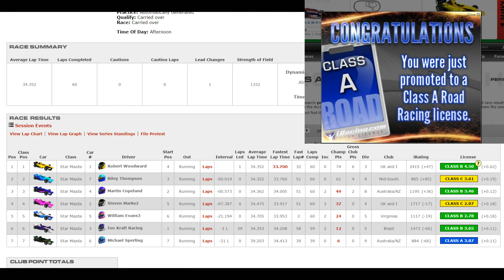iRacing - Class A Is Mine!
The end of the race that bumped me up to Class A! Might not have been a high SOF race but it's the getting no incidents that counts!

Next line is for playlist autoadd feature:
iRacingNOPOV